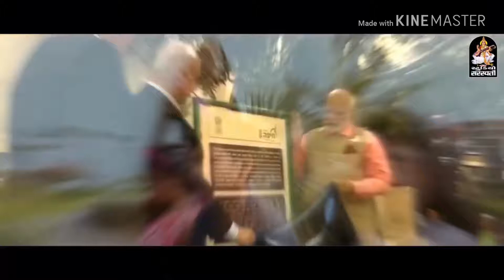Gujrati No Craze _ ગુજરાતી નો Craze - Rajal Barot _ Whatsapp Status Video